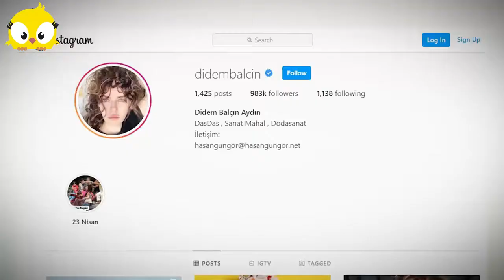Real History of Selcan Hatun in Kurulus Osman Season 2 Related to Qai qabila IYI